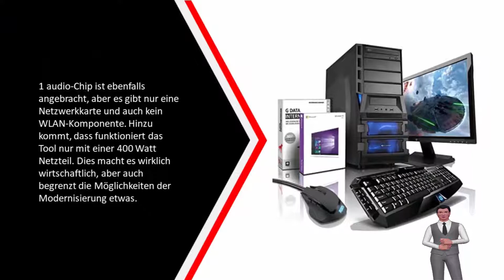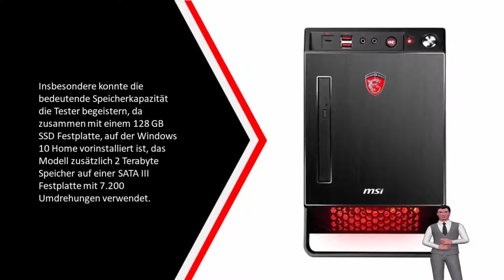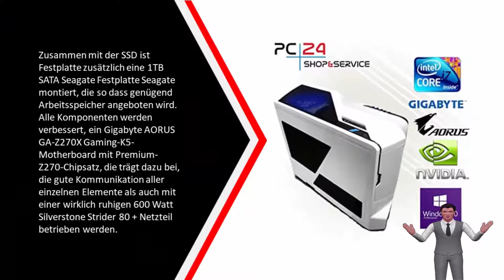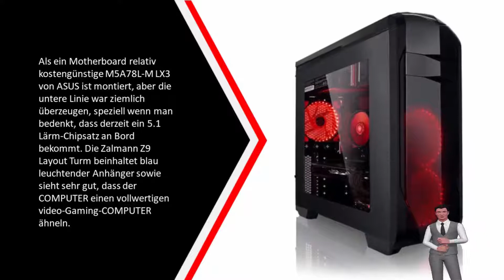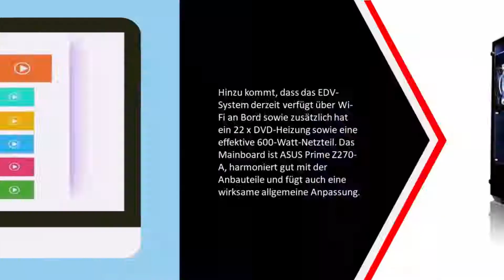Die Besten Gaming PC Test - (Top 5)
Hier ist die Liste von Die 5 Besten Gaming PC im Test

1. Megaport High End

2. Megaport 8-Kern Gaming-PC

3. PC24 NZXT GAMER PC

4. MSI Nightblade X2B

5. shinobee Gaming-PC